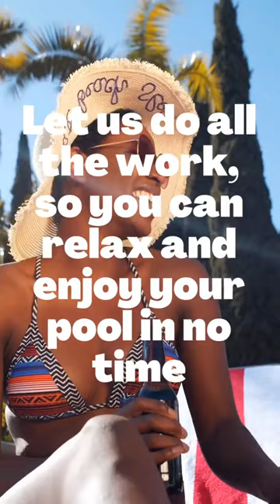Contact Orlando & Jacksonville's Largest Pool Resurfacing Company Today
No matter your vision for your pool area, Classic Marcite can bring it to life. Let our pool resurfacing experts show you how our service can prepare your pool for summer.

To get your no-obligation free quote or a consultation on how to prepare your pool for the hot summer months, contact Classic Marcite today at